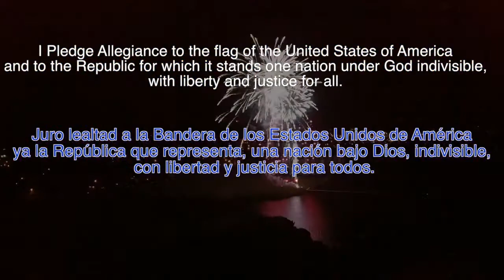10 20 17- Golden Ticket Drawing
Yesterday's Earthquake/Evacuation drill left us only time to bring you the weekly Golden Ticket Drawing- enjoy! Our full show will return Monday.